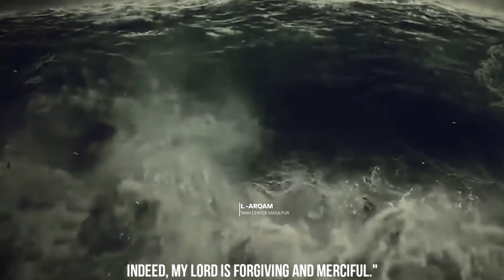The Drowning of Noah's (AS) Son | Surah Hood :- Verse 41-49 | Urdu Voice with English subtitles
The Drowning of Noah's (AS) Son | पैगम्बर नूह आ: के बेटे का डूबने का किस्सा |
Surah Hood :- Verse 41-49 |  Urdu Voice with English subtitles
Assalamu Alaikum,

As you all know that, our team is trying our best to take the message of Islam and Qur'an to the common people with full dedication, so all of you are requested to help us in this work so the message of Allah's book and his deen reach, to every city, every home and every person, all of you just share our channel and our videos to as many people as possible.

Jaisa Ki Aap Sab Log Jaante Hai, Ki Humari Team Puri Lagan Ke Sath Islam Aur Qu'ran Ke Paigam Ko Aam Logo Tak Pahunchane Ki Puri Koshish Kar Rahi Hai, Isliye Aap Sabhi Logo Se Guzarish Hai ki Aap Is Kaam Main Hamari Madad Kare, Taki Allah KI Kitab Aur Uske Deen Ki Da'wat Har Shahar, Har Ghar Aur Har Insaan Tak Pahunche, Iske Liye Bas Aap Sabhi Hamare Channel Ko Aur Hamari Videos Ko Zyada Se Zyada Logo Tak Share Kare.
(Allah Aapko Iska Ajr Ata Farmaye)